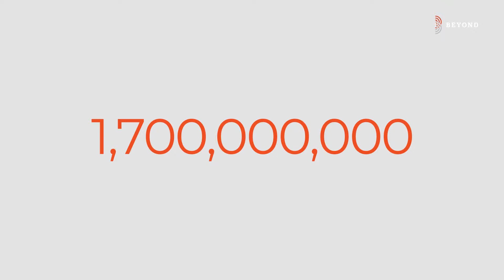World Update: South Asia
An area formerly known as the graveyard of missions is starting to see areas teeming with new life through disciple making movements. God is on the move, yes, however we recognize there is still much to be done. Of the 3800+ people groups in South Asia, over 3400 of them are still considered unreached. In our next World Update, join experienced leaders from the South Asian region as they discuss the state of the Gospel in this area. They will explain the key hindrances to the Gospel, the current needs and the miraculous way God is moving in this region.
Register here: zoom.us/meeting/register/84c108357f82ef3f7510d14dfea9e911